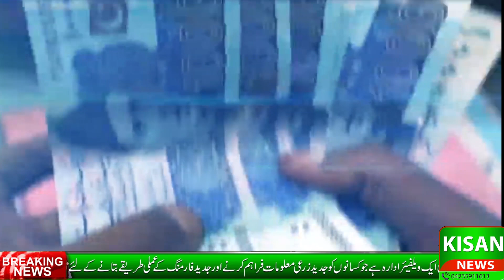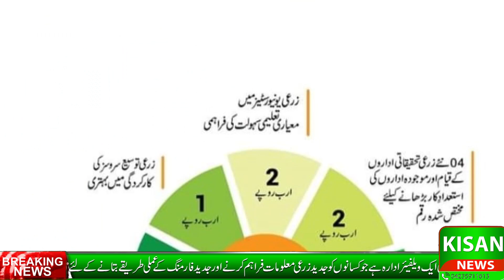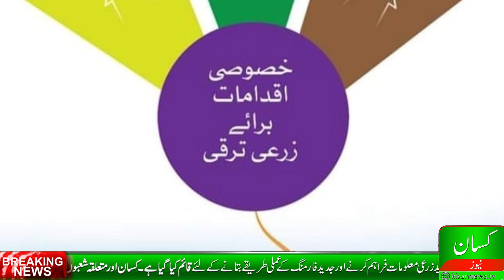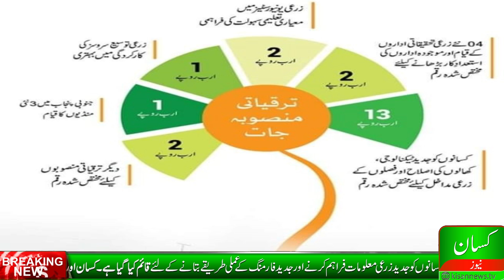Details of Agriculture budget 2023/24|Big relief for farmers in Punjab budget|پنجاب کا زرعی بجٹ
This video is about Punjab Agriculture sector budget, see video for detail and big reliefs for farmers ..
About
Kisan News TV is Pakistan's 1st dedicated agriculture youtube channel with original and 1st hand productive content. Kisan TV has highly qualified staff and program anchors to educate the farmers about modern Agriculture, Livestock and other farming tehniques. Viewers will see quality content on this channel. You may follow us at;